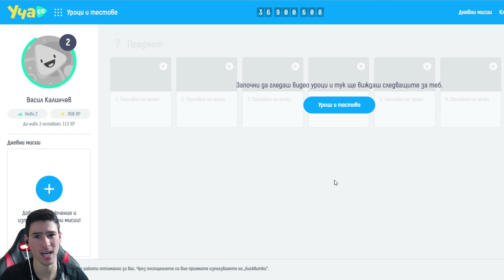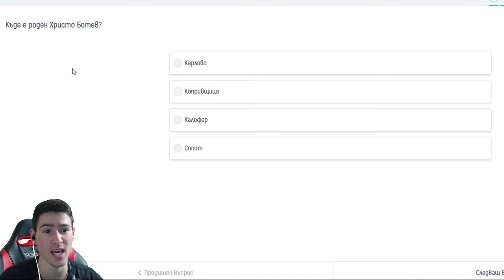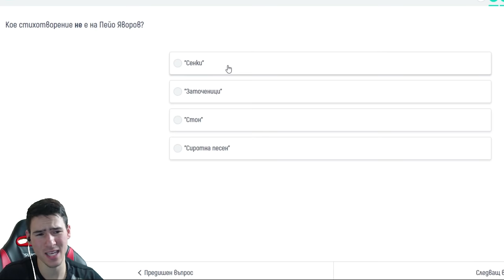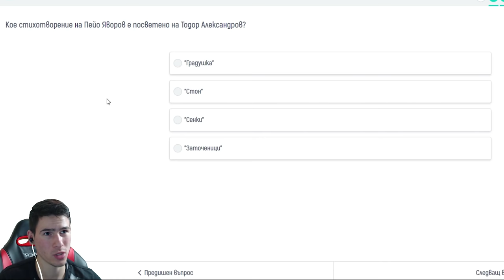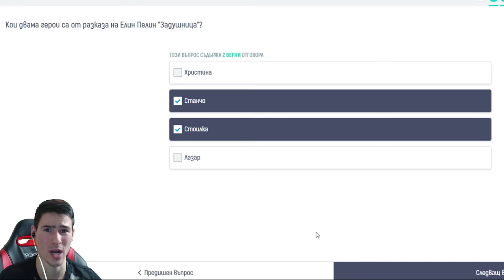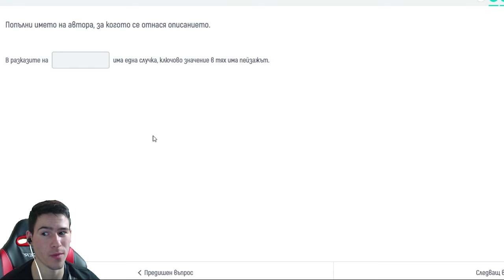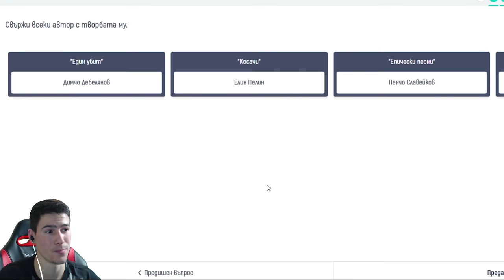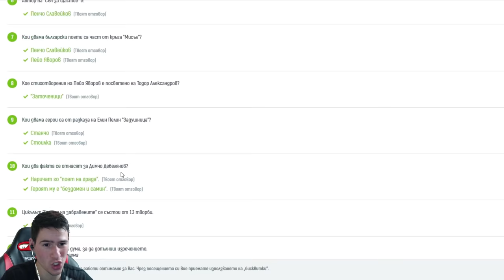Връщам се в Училище